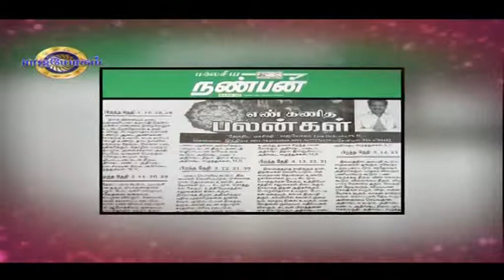Rajayogam - SRJ "RAJAYOGAM" LION DR.K.RAM - Program in Captain Tv ( Ep - 717)